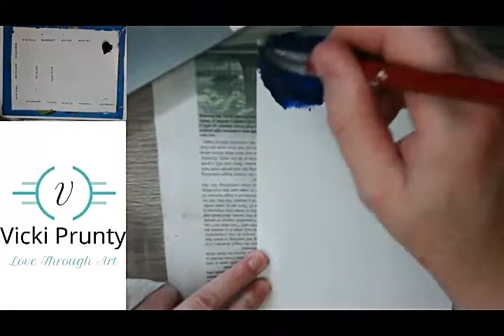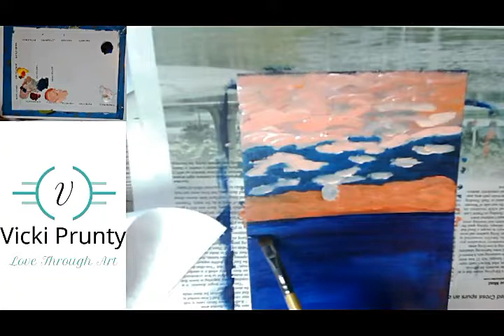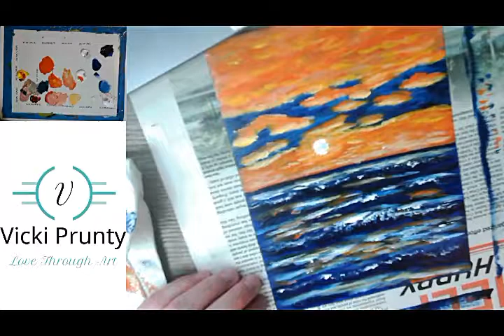Sailor's Delight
SOLD
6x8
Acrylic
Gesso board
Reference: